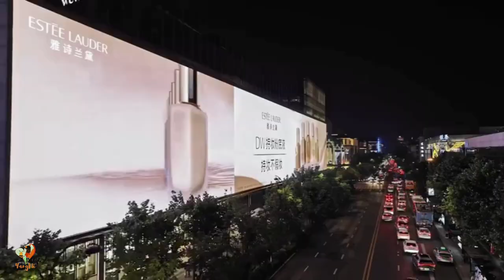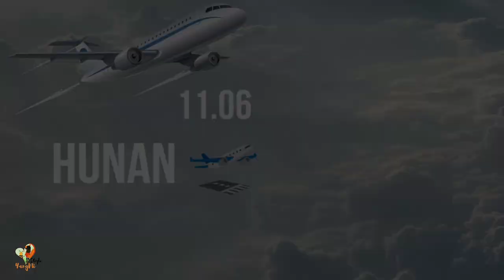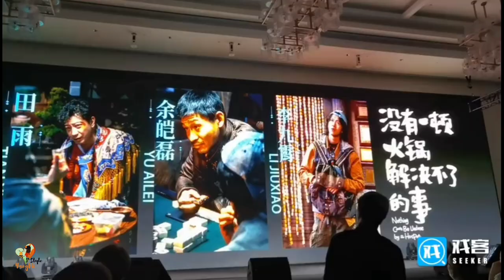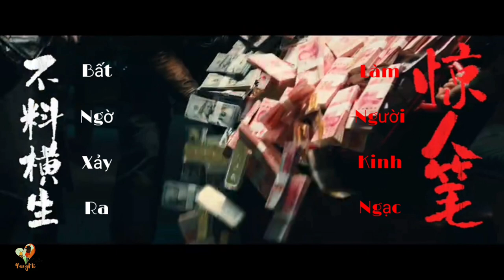Yang Mi 🦊 🎶♥️《 Weekly Review 》【05 - 11.06.2023】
0:00 Introduce
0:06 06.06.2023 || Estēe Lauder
0:34 06 & 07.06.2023 || Great Escape S5
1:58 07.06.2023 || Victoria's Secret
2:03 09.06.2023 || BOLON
2:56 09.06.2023 || 上海 Shanghai 🛫 湖南 Hunan
3:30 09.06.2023 || Great Escape x SoFigaro
4:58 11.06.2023 || 湖南 Hunan 🛫 上海 Shanghai
5:56 07 & 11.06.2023 || Nothing Can't Be Undone by a Hotpot
7:38 The End